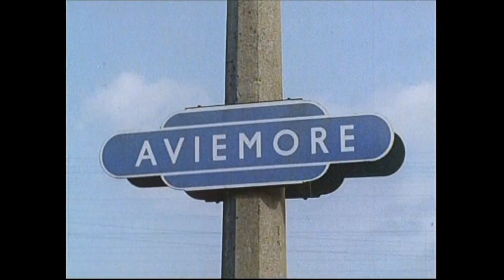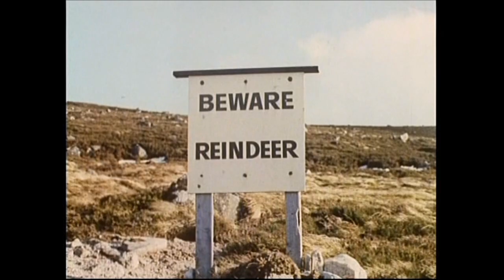Highland Playground: British Travel Association Colour Film - Travelogue.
During the 1970's these amazing colour films provided a break in between the test card and the television trade information. It provided a chance to view some of the best freely available colour films then available.  This mixed range of footage was often 'sponsored' as an indirect form of advertising, but these informative, usually beautifully shot colour movie features were indeed classics in their own right.

Enjoy another of these excellent and informative British Travel Association colour films from the 1960's, used subsequently on occasions for the BBC's iconic 1970's  Colour Television 'Trade Test Transmissions'.

This is a nicely shot, travelogue-style colour film, it features the lovely, remote and scenically grand areas of Bonnie Scotland, situated up in the far North of 'The United Kingdom'.
As the title suggests 'recreation', and in particular exciting 'Winter Sports' is the main theme of the film.
Relax and enjoy the fun!

Made for the:-
British Travel Association and the Scottish Tourist Board.
Produced by - The Overseas Film and Television Centre Ltd. London.